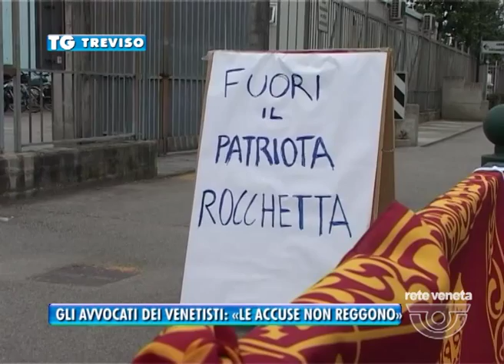03/04/2014 - GLI AVVOCATI DEI VENETISTI: «LE ACCUSE NON REGGONO»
- Non ci sono i presupposti per qualsiasi imputazione. Questa la posizione delle difese dei venetisti in carcere da ieri dopo il blitz dei carabinieri a casale di scodosia e nelle abitazioni dei singoli appartenenti all'organizzazione l'alleanza nata sulle ceneri dei serenissimi del 97. A ribadirlo il legale di Franco Rocchetta ritenuto dalla procura di brescia titolare dlel'indagile, l'ideologo dell'eversione. Sergio dal pra ha sentito anche oggi Rocchetta rinchiuso con altri 5 detenuti in una cella del carcere di s.bona. L'ha trovato sereno e piu' che mai convinto delle sue idee ci ha confermato il difensore che ha rimandato ogni ulteriore comunicazione a sabato quando ci sara' l'interrogatorio di garanzia. Ancor piu' polemica la posizione della trevigiana rinchiusa nel carcere della giudecca. Maria marini di volpago ha rigettato l'avvocato d'ufficio chiedendo di essere difesa dall'intero popolo veneto. Una vicenda che vista dalla parte delle difesa farebbe acqua da tutte le parti. Dalle armi, tutte regolarmente regolarmente denunciate, al tanko, un trattore con delle lastre saldate che difficilmente si potra' far passare per un carro armato. Infatti, ribadiscono gli avvocati della difesa i tanto sbandierato cannoncino non sarebbe che un tubo comune dove i venetisti avrebbero provato a far brillare dei petardi. Infine le intercettazioni con affermazioni sicuramente piu' da bar di osteria che da convinti eversori. Di una cosa comunque restano convinti tutti; della valenza politica su tutta la vicenda con il primo risultato di aver aumentato il consenso verso l'indipendenza del veneto. A treviso come a verona davanti ai cancelli del carcere da questa mattina e' iniziata una maratona di solidarieta' per i reclusi.